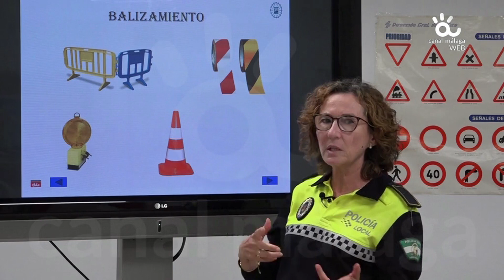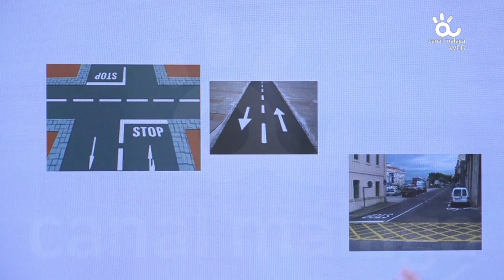240509 PolicíaLocalMálaga EducaciónVial 🚔🚦Aprende a Circular 🛑Señales Tráfico 📺Canal Málaga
📺'La Pizarra Mágica' - Canal Málaga

🚔🚦Aprende a Circular: Prevalencia Señales Tráfico

Sección 'Aprende a Circular' en el programa infantil de Canal Málaga RTVM 'La Pizarra Mágica' en el que policías locales del Subgrupo de Educación Vial dan nociones de Seguridad Vial a los más pequeños.